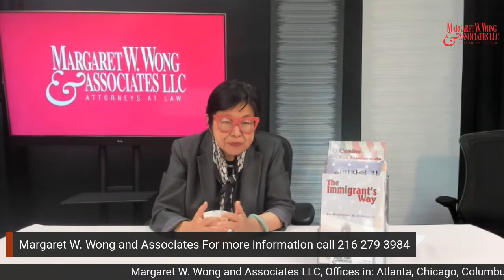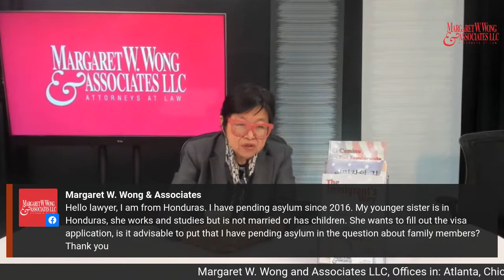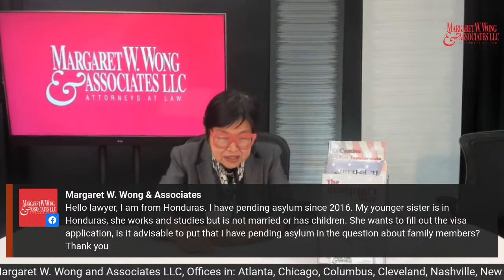The immigrant’s way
Today Thursday September 14th, Attorney Margaret W. Wong with more than 45 years of experience practicing the immigration law is live and she will answer all of your immigration questions.